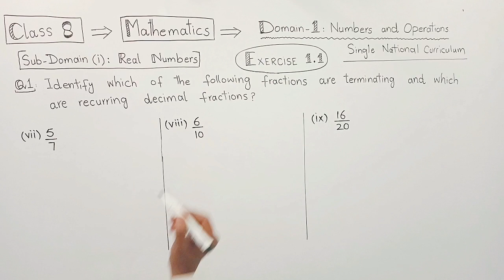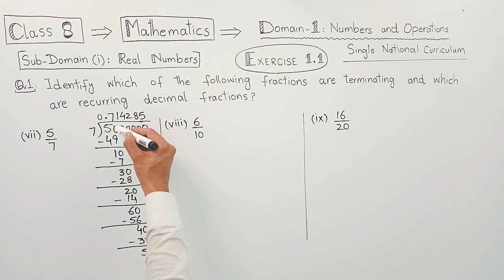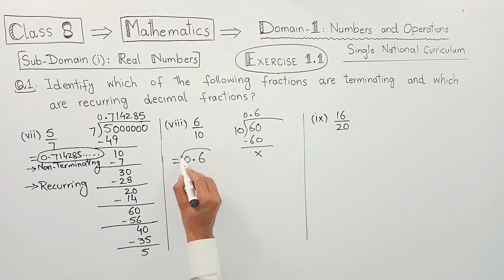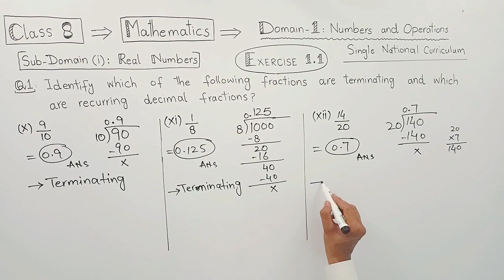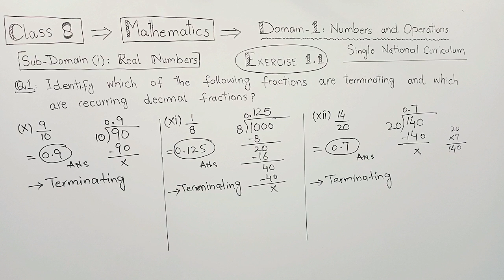Class 8th Math New Book Exercise 1.1 Q1(vii-xii) New Book Based on Single National Curriculum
Hello viewers,
As you know, the syllabus of Mathematics for class 8th has been changed, So, I have started creating new syllabus videos for you in a sequence exercise by exercise according to the new syllabus. I'll cover all exercises and all questions in a sequence with detailed description.

In this video, I have solved Question No.1(vii-xii) of Exercise 1.1. This video contains:
~Class 8 Math New Syllabus of PCTBB 2023 (Based on Single National Curriculum),
~Domain 1: Numbers and Operations,
~Sub-Domain: Real Numbers,
~Exercise 1.1.
~Question No.1(vii-xii).